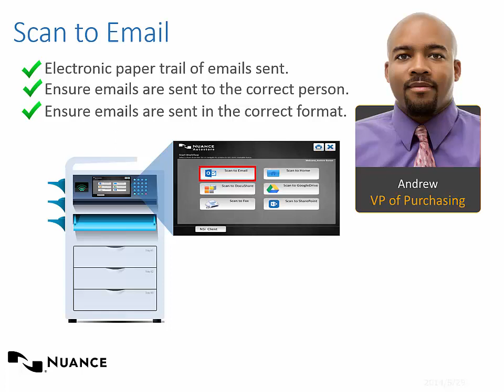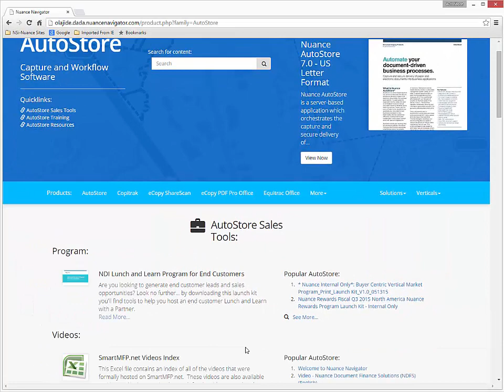Nuance AutoStore MFP (Scan to Email) App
Electronic paper trail of email sent out. Ensure emails are sent to the correct person. Ensure emails are sent in the correct format to the recipient.